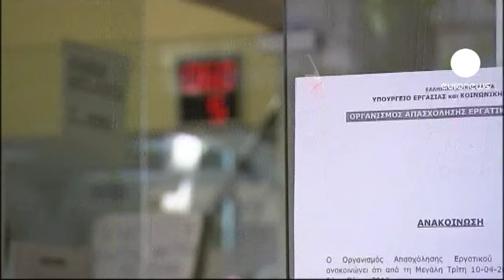El paro en Grecia alcanzó en noviembre el 27%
El paro en Grecia ya es del 27 por ciento, según los últimos datos de noviembre de la oficina nacional de estadísticas. Este porcentaje supera por primera vez al de España. Además, se ha revisado el paro de octubre para situarlo en cerca de ese 27 por ciento. La media de la eurozona es de alrededor del doce por ciento.

La situación es especialmente dramática para los jóvenes griegos de menos de 25 años que quieren trabajar porque el porcentaje se eleva al 62 por ciento. El Gobierno prevé un retroceso en la economía del país este año del cuatro y medio por ciento.